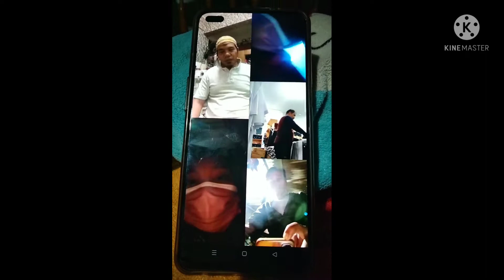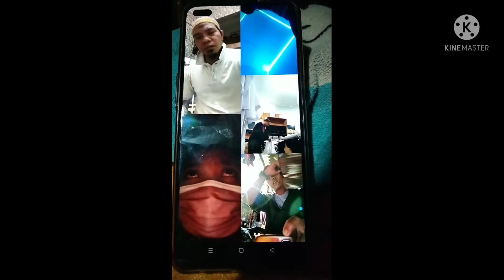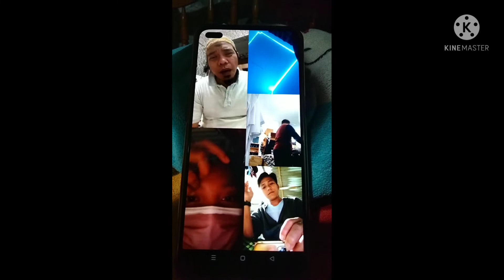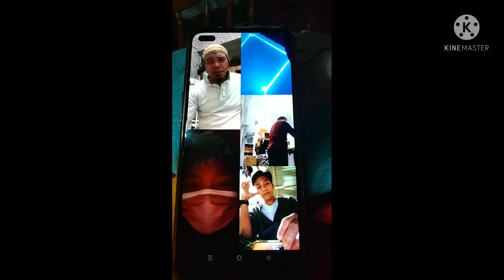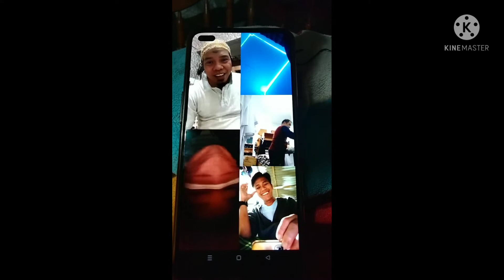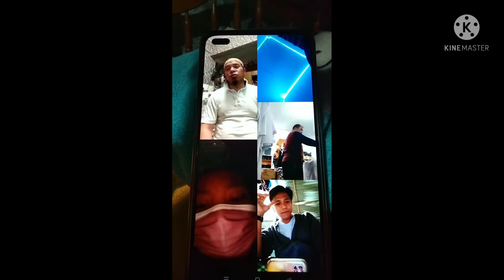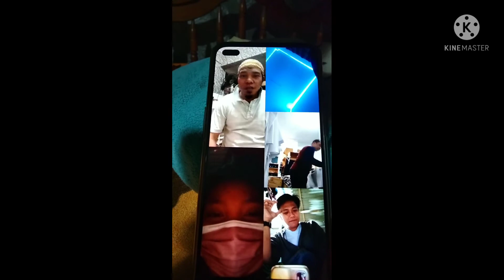Penjelasan pertama terjangkit Virus corona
penjelasan pertama terjangkit virus corona sehingga menular jadi 1kluarga terpapar hanya 1 yg selamat tidak terpapar ya itu anak trahir usia 4tahun. semoga saudara yg terpapar cepat di angkat penyakitnya lekas sembuh bisa melawan virusx amin2 y rob. bantu doa y kawan semoga lekas sembuh trimakasih..